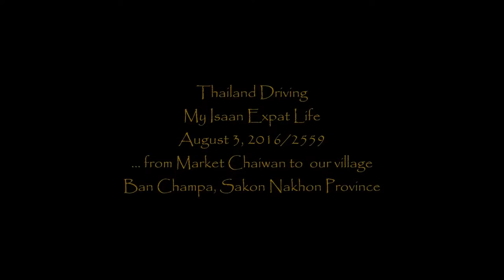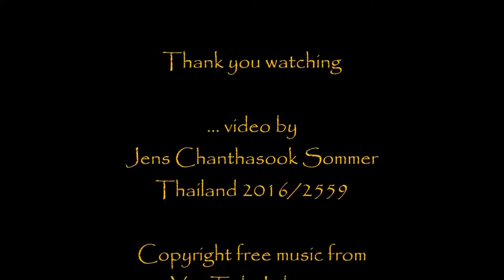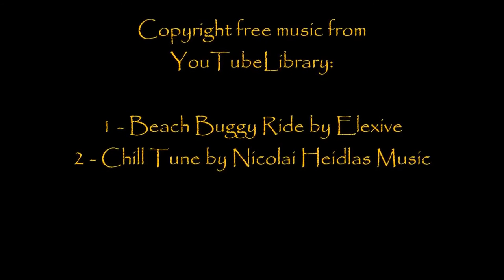Thailand - My Isaan Expat Life - Driving Through The Jungle Path